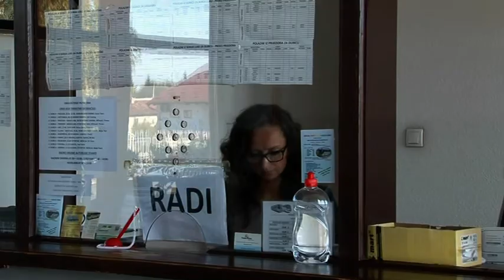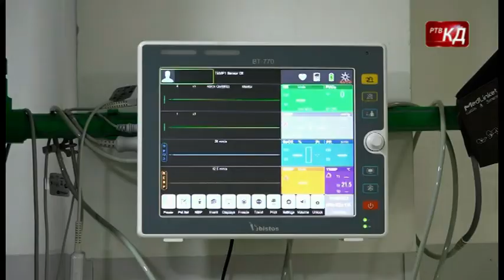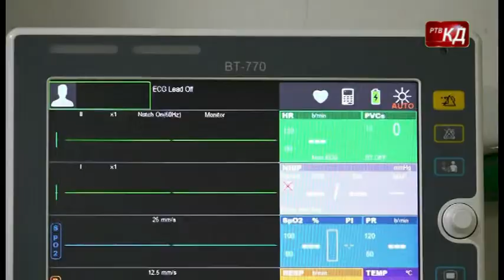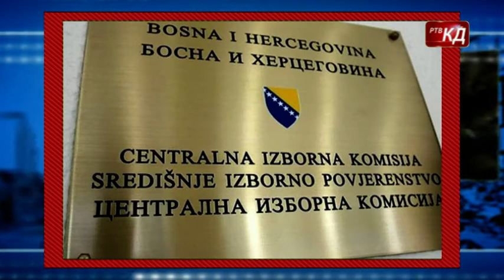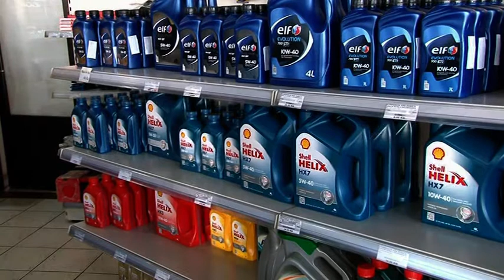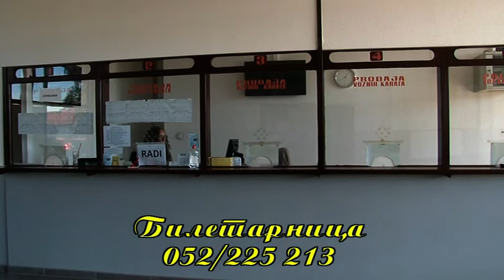Novosti RTV KD 01.09.2022.